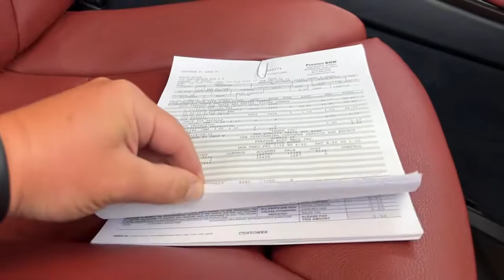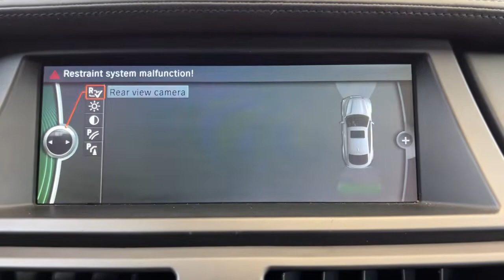2014 BMW X6 Pittsburgh, New Castle,Cranberry Township, Wexford, PA 27943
Used 2014 BMW X6 Carbon Black Metallic Vermilion Red available in Pittsburgh, Pennsylvania at Car Connection Superstore. Servicing the New Castle,Cranberry Township, Wexford, PA area.

CARBON BLACK METALLIC|VERMILION RED NEVADA LEATHER UPHOLSTERY|1 LCD Monitor In The Front|2 Seatback Storage Pockets|2 Skid Plates|22.4 Gal. Fuel Tank|220 Amp Alternator|3.15 Axle Ratio|4-Wheel Disc Brakes w/4-Wheel ABS Front And Rear Vented Discs Brake Assist Hill Descent Control Hill Hold Control and Electric Parking Brake|5 12V DC Power Outlets|60-40 Folding Split-Bench Front Facing Fold Forward Seatback Rear Seat|90-Amp/Hr Maintenance-Free Battery|937# Maximum Payload|ABS And Driveline Traction Control|Air Filtration|Airbag Occupancy Sensor|Analog Appearance|Ashtray|Auto On/Off Projector Beam High Intensity Low/High Beam Daytime Running Auto-Leveling Directionally Adaptive Headlamps w/Delay-Off|Bluetooth Wireless Phone Connectivity|BMW Assist eCall Emergency Sos|Body-Colored Door Handles|Body-Colored Front Bumper w/Metal-Look Rub Strip/Fascia Accent|Body-Colored Power Heated Auto Dimming Side Mirrors w/Power Folding|Body-Colored Rear Bumper w/Black Rub Strip/Fascia Accent|Cargo Space Lights|Carpet Floor Trim|Chrome Side Windows Trim Black Front Windshield Trim and Black Rear Window Trim|Clearcoat Paint|Colored Grille w/Chrome Surround|Cornering Lights|Cruise Control|Curtain 1st And 2nd Row Airbags|Day-Night Auto-Dimming Rearview Mirror|Deep Tinted Glass|Delayed Accessory Power|Double Wishbone Front Suspension w/Coil Springs|Driver / Passenger And Rear Door Bins|Driver And Passenger Visor Vanity Mirrors w/Driver And Passenger Illumination|Driver Foot Rest|Driver Seat|DSC-X Electronic Stability Control (ESC) And Roll Stability Control (RSC)|Dual Stage Driver And Passenger Front Airbags|Dual Stage Driver And Passenger Seat-Mounted Side Airbags|Dual Stainless Steel Exhaust w/Chrome Tailpipe Finisher|Dual Zone Front Automatic Air Conditioning w/Steering Wheel Controls|Electro-Mechanical Limited Slip Differential|Engine Immobilizer|Engine: 4.4L 32 Valve V8 Turbocharged w/o ZMX-inc: twin-turbo technology piezo direct fuel injection 4 overhead camshafts and Double-VANOS steplessly variable valve timing|Express Open/Close Sliding And Tilting Glass 1st Row Sunroof w/Sunshade|Fade-To-Off Interior Lighting|Fixed Rear Head Restraints|Fixed Rear Window w/Defroster|FOB Controls -inc: Cargo Access Windows and Sunroof/Convertible Roof|Folding Cargo Cover|Front And Rear Anti-Roll Bars|Front And Rear Cigar Lighter(s)|Front And Rear Map Lights|Front And Rear Parking Sensors|Front Center Armrest and Rear Center Armrest w/Pass-Thru|Front Cupholder|Front Fog Lamps|Full Carpet Floor Covering -inc: Carpet Front And Rear Floor Mats|Full Cloth Headliner|Full Floor Console w/Covered Storage Mini Overhead Console Rear Console w/Storage and 5 12V DC Power Outlets|Full-Time All-Wheel|Galvanized Steel/Aluminum/Composite Panels|Garage Door Transmitter|Gas-Pressurized Shock Absorbers|Gauges -inc: Speedometer Odometer Tachometer Oil Temperature Trip Odometer and Trip Computer|GVWR: 6250 lbs|HD Radio|HVAC -inc: Underseat Ducts Residual Heat Recirculation and Console Ducts|Hydraulic Power-Assist Speed-Sensing Steering|Illuminated Locking Glove Box|Interior Lock Disable|Interior Trim -inc: Genuine Wood/Metal-Look Instrument Panel Insert Genuine Wood/Metal-Look Door Panel Insert Genuine Wood/Metal-Look Console Insert and Chrome/Metal-Look Interior Accents|iPod & USB Adapter -inc: cable connector|Leatherette Door Trim Insert|LED Brakelights|Locking Cargo Area Concealed Storage|Memory Settings -inc: Door Mirrors Steering Wheel and Head Restraints|Metal-Look Gear Shifter Material|Multi-Link Rear Suspension w/Coil Springs|Navigation System|Online Information Services|Outboard Front Lap And Shoulder Safety Belts -inc: Pretensioners|Outside Temp Gauge|Passenger Seat|Perimeter Alarm|Perimeter/Approach Lights|Permanent Locking Hubs|Power 1st Row Windows w/Front And Rear 1-Touch Up/Down|Power Door Locks w/Autolock Feature|Power Fuel Flap Locking Type|Power Liftgate Rear Cargo Access|Power Rear Windows and Fixed 3rd Row Windows|Power Tilt/Telescoping Steering Column|Proximity Key For Push Button Start Only|Radio w/Clock and Steering Wheel Controls|Radio: Anti-Theft AM/FM Stereo CD/MP3 Player -inc: Radio Data System (RDS) 3-channel FM diversity antenna system high-fidelity 10-speaker sound system w/2 subwoofers under the front seats digital 7-channel amplifier w/250 watts of power radio BMW professional satellite radio preparation and DVD area coding (North America)|Real Time Traffic Information|Rear Child Safety Locks|Rear Cupholder|Remote Keyless Entry w/Integrated Key Transmitter 4 Do